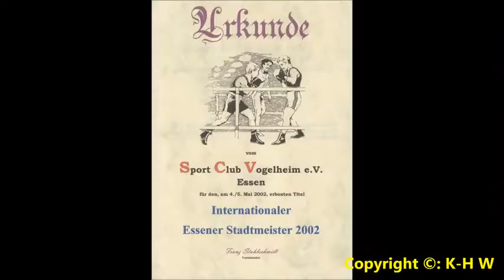1916 * Der Sportler * Boxen * BC Vogelheim * 1. Internationale Stadt Meisterschaft 2002 * Teil 2